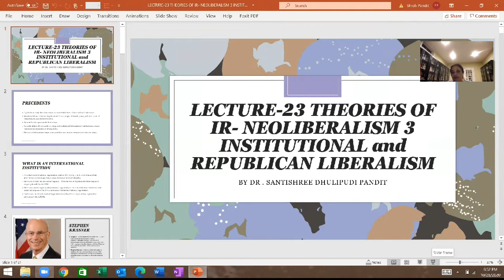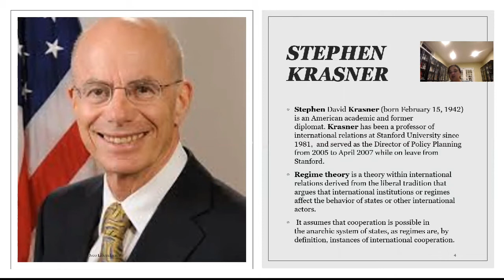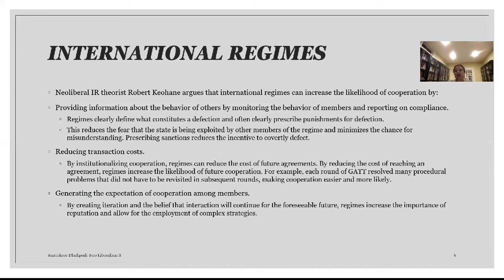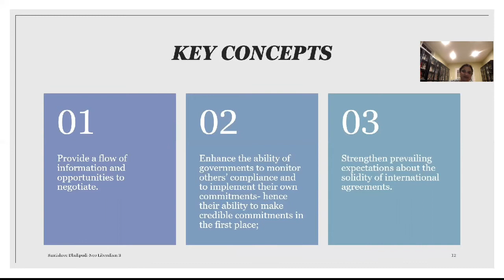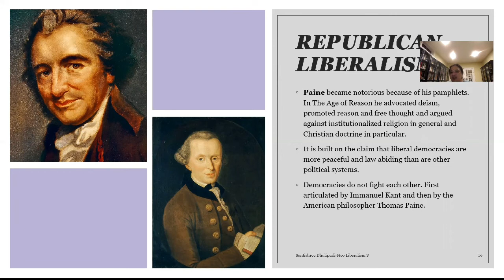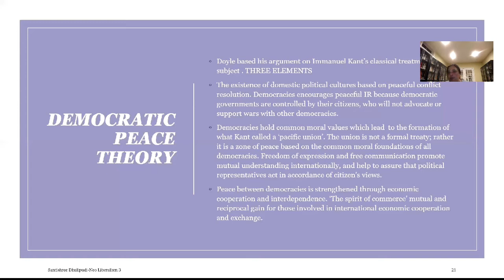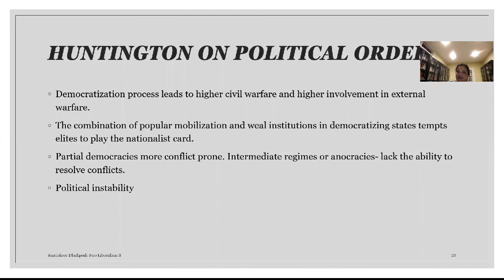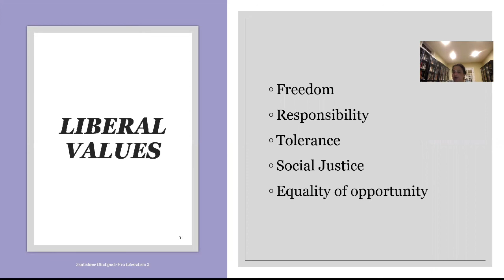Neo Liberalism: Part 2 I Institutional & Republican Liberalism I Dr. Santishree Dhulipudi Pandit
Lecture 23: Theories of IR: Neo Liberalism: Part 2: Institutional & Republican Liberalism I Dr. Santishree Dhulipudi Pandit I PSIR I VJS eStudy

International Relations is a very important subject for all the competitive examinations (UPSC, MPSC, NET, SET, Banking) also for undergraduate and postgraduate students. Dr.Santishree Dulipudi Pandit who gives perfect information on this subject for the examination. In this series of lectures, we will learn about India and international relations. Just like the other video lectures series on VJSeStudy are benefiting you, I hope this series will definitely benefit you too.

Santishree Dhulipudi Pandit Mam
- Vice President: Indian Political Science Association,
- Member: ICSSR, ICCR, IIAS [Shimla], MAKIAS[ Kolkata]
- Professor: Department of Politics & Public Administration, SPPU Pune

UPSC Mains: Political Science & International Relations (PSIR) Optional: Free Video Lecture Series (English Medium)👇

All information related with competitive Exams now available on social media. For more details Join us on following Sites